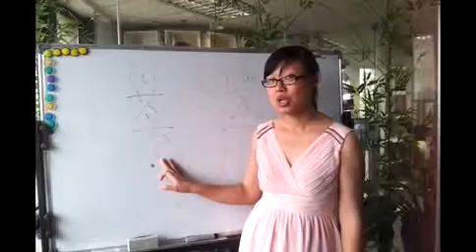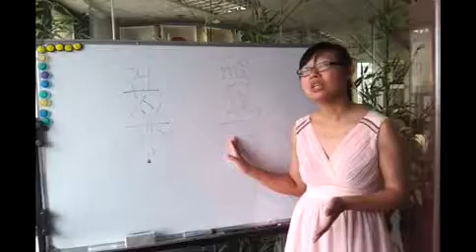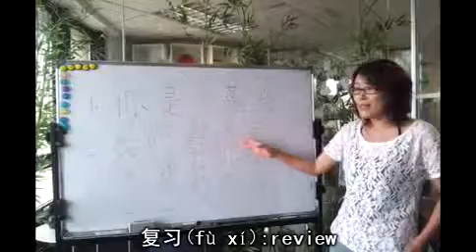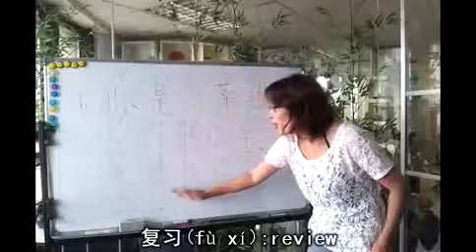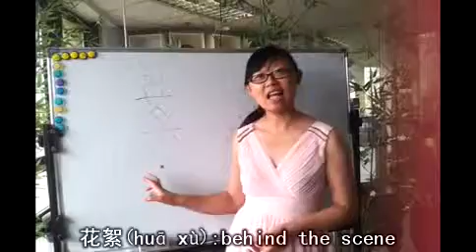菜鸟(cài niǎo),AuShi Mandarin in Fashion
You can learn more Mandarin on the facebook website of Hot Mandarin